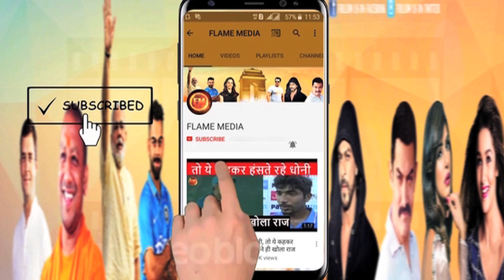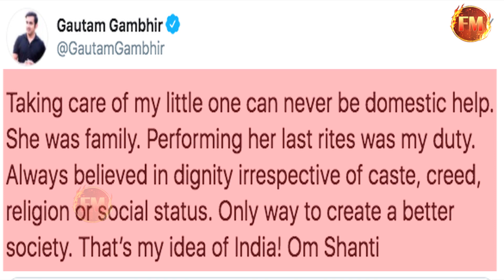गंभीर ने पा लिया महानता का सबसे बड़ा खिताब...अरबों के दान से भी बड़ा काम किया